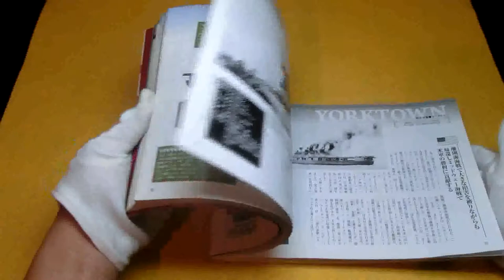The Aircraft Carriers of World War II and Postwar Period book japanese ww2#0134